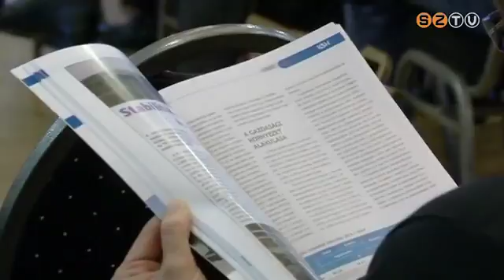Péntektől-Péntekig - 2015. november 20.